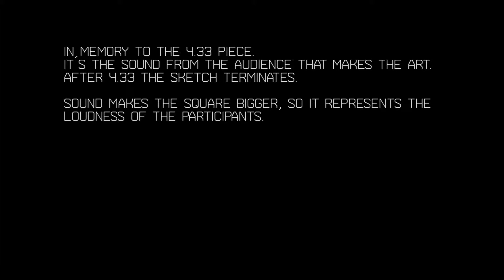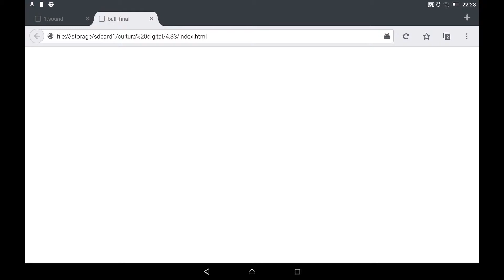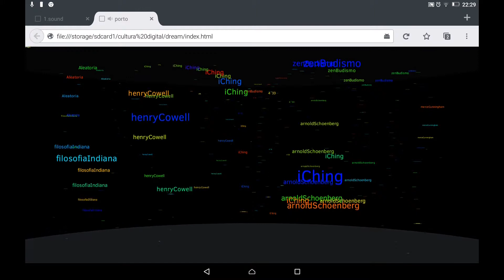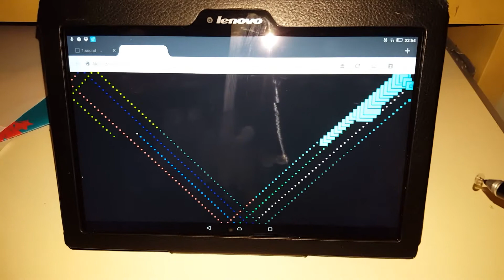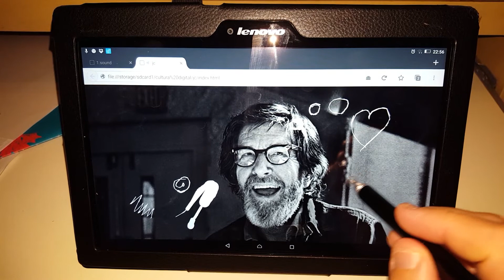tribute to John Cage - creative coding